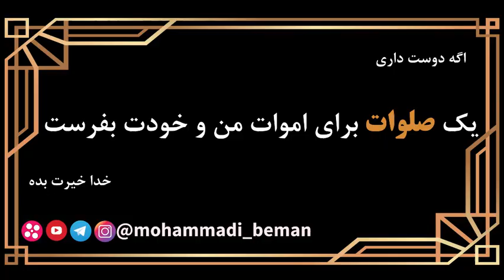استاد رائفی پور: انتقاد به کشور چین